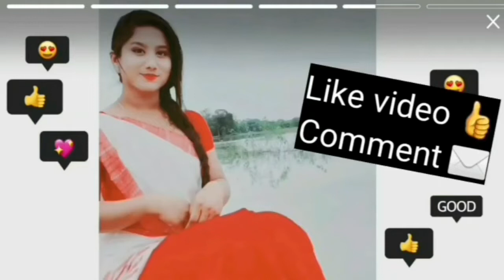ice cube for skin whitening and removed dark spot /porishmita's world /pori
So in today's video.., I im

Please let me know..., love
Hearing from you

Porishmita borgohain 😊

Porishmita Chao thalung

I'm an Indian Assamese (অসমীয়া) vlogger..., who is kinda always blooming and sharing my daily life in my blog (vlog) I also want to be a daily blogger one day maybe 😊 making blogs daily... I'm assamese... And I love making my blogs in assamese, English mix... I'm pretty much sure you will love this.
Crzdy Assamese girl 😊😊 vlogger.

Love. ❤️❤️❤️